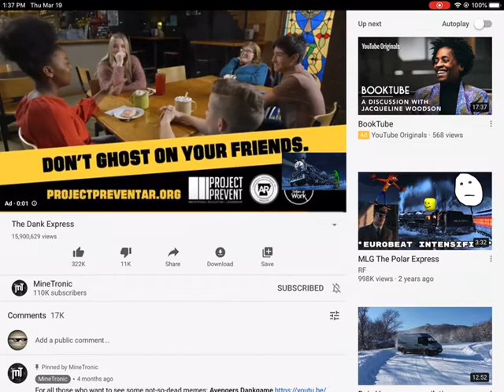March 19, 2020